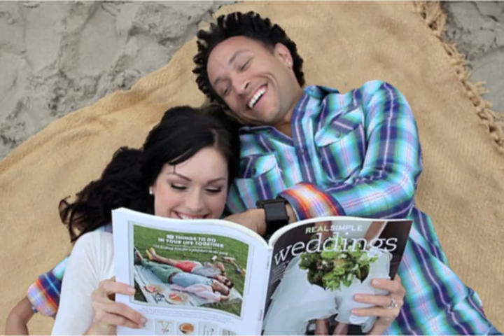Jasmine's "Stars 2 Life"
Images used: JASMINE STAR PHOTOGRAPHY
Done on After Effects.